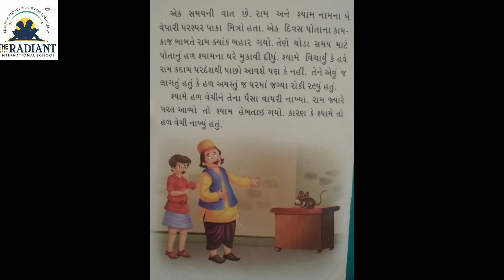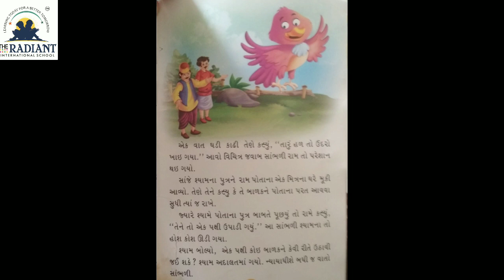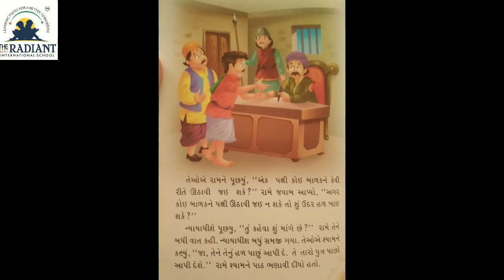GUJ MED STD 1 STORY HAI KHAI GAYO UNDAR 720p